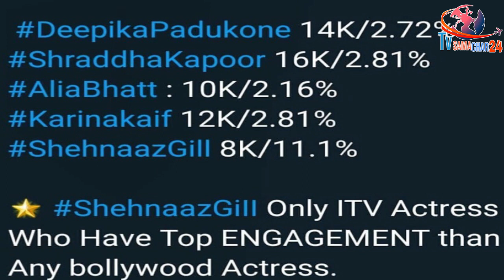शहनाज पड़ी Bollywood हसीनाओ पर भारी | Shehnaaz Gill Leaves These Bollywood Actress Behind on Insta